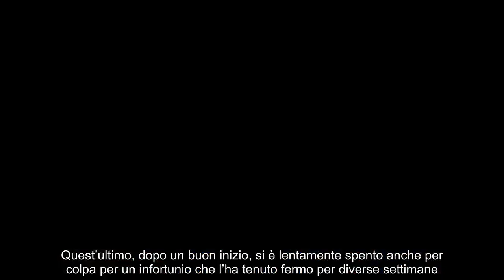Napoli, Lindstrom ancora bocciato anche un altro calciatore ha deluso le aspettative